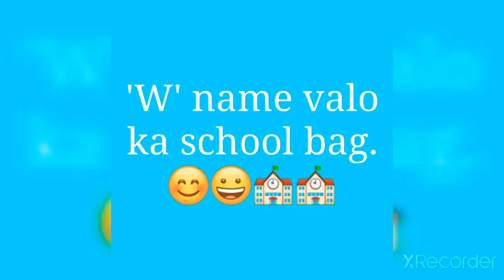Alpbht name ka school bag.